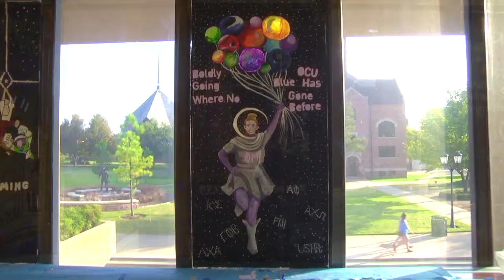Window Decorating 2016